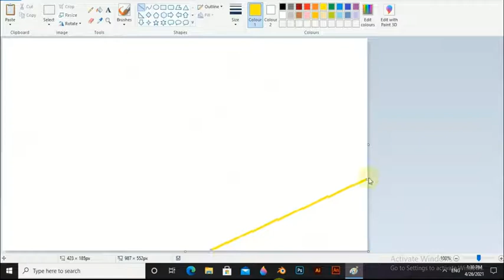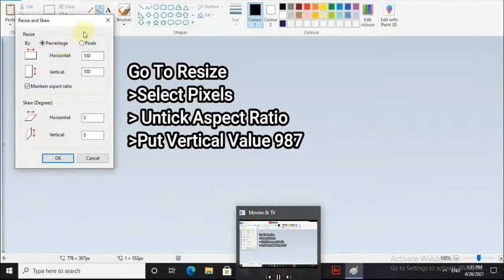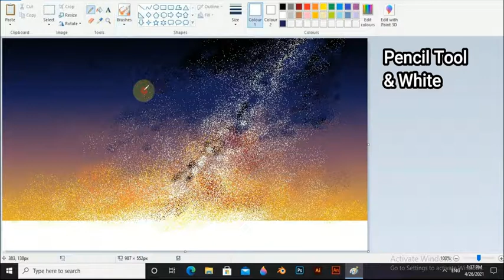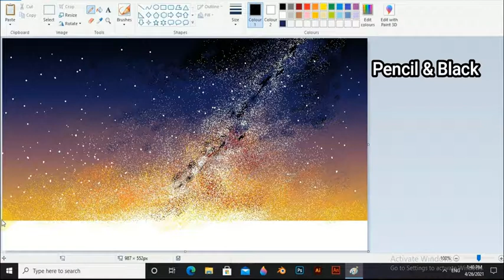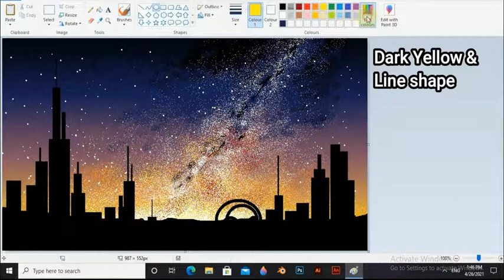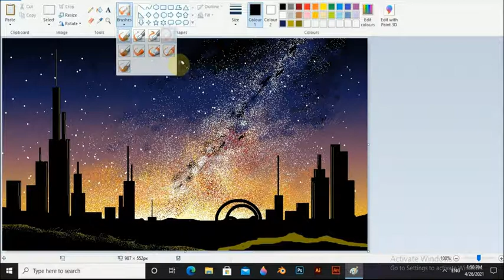How to Draw in computer microsoft paint tutorial ms paint computer drawing scenery drawing